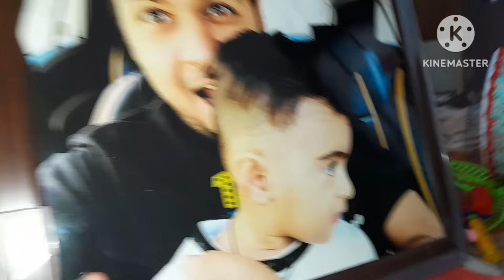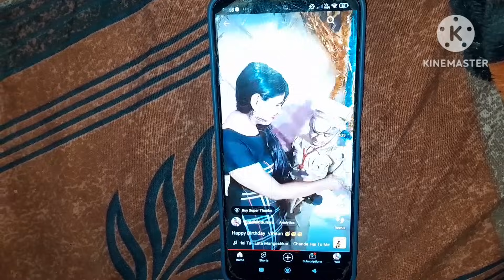Finally भाई आ गया मेरा भाई मेरे घर पर रहने,ढोल नगाडो से कर रहा है Vihaan मामू का स्वागत🎁🥳